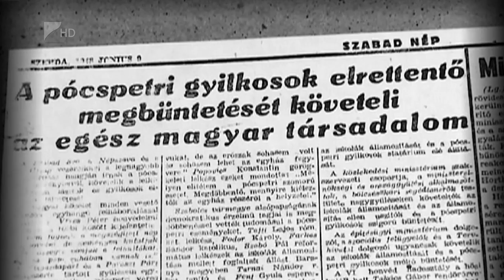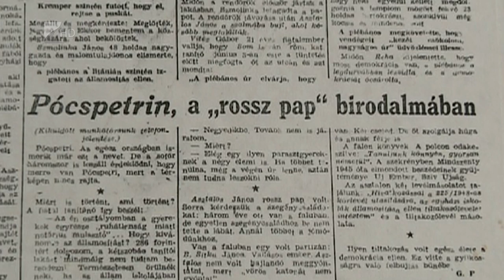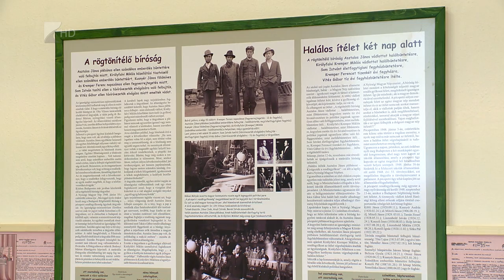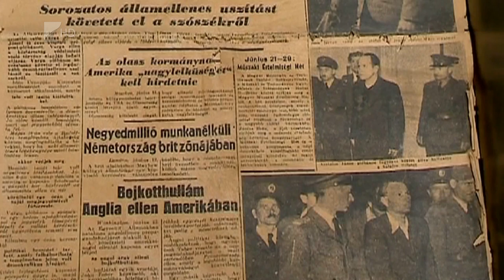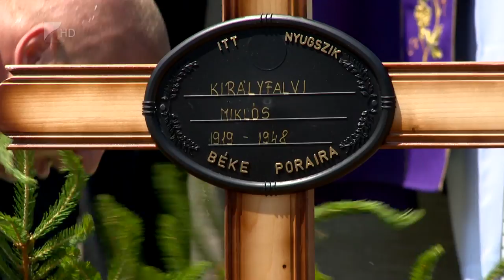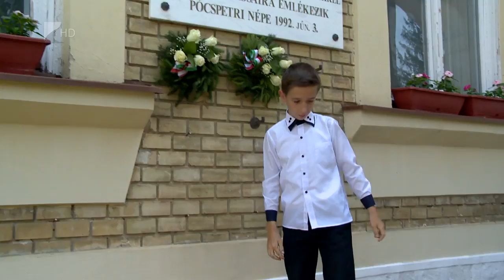Túrabakancs, Pócspetri 2017 - Kölcsey Tv